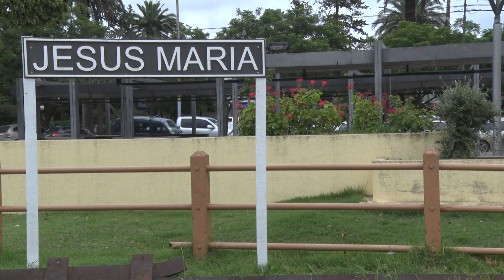𝗘𝗟 𝗘𝗝𝗘𝗖𝗨𝗧𝗜𝗩𝗢 𝗣𝗜𝗗𝗜Ó 𝗥𝗘𝗖𝗧𝗜𝗙𝗜𝗖𝗔𝗥 𝗘𝗟 𝗣𝗥𝗘𝗦𝗨𝗣𝗨𝗘𝗦𝗧𝗢 𝗨𝗡 𝟮𝟯%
Esto se debe al avance inflacionario y el efecto que esto tiene en el costo de prestación de servicios.
ADOLFO GROS - Secretario de Hacienda